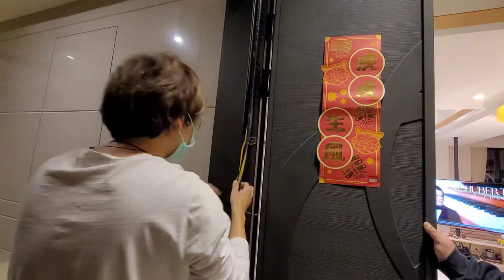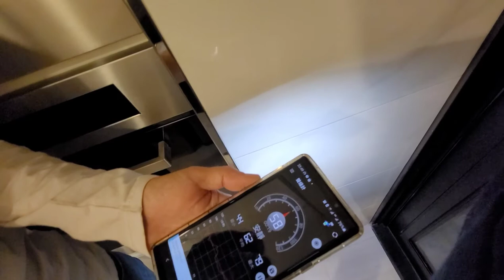老孫全都會~安裝大門隔英膠條，大門安裝前後差10分貝多，後陽台前後差5分貝，但沒風吹進來了。